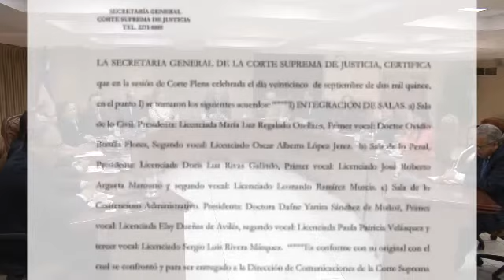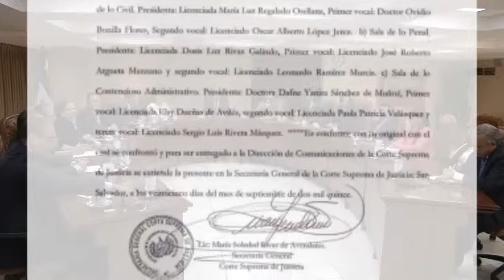Juramentación de Magistrados CSJ 2015 - 2024